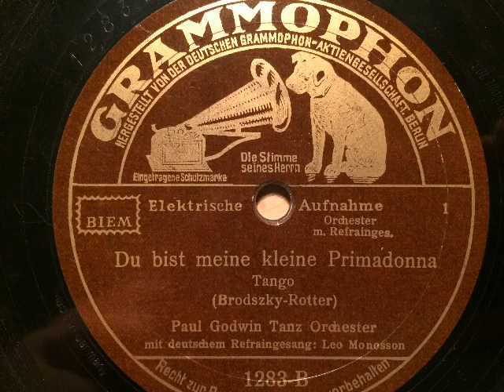Paul Godwin Orchester, Leo Monosson, Du bist meine kleine Primadonna, Tango, 1933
Paul Godwin Tanz-Orchester, Refraingesang: Leo Monosson. Du bist meine kleine Primadonna, Tango von Nikolaus Brodszky und Fritz Rotter. Aufgenommen 1933 in Berlin, Deutsche Grammophon AG. Eine Schellackplatte aus dem Schallarchiv des Radiomuseum Hardthausen.